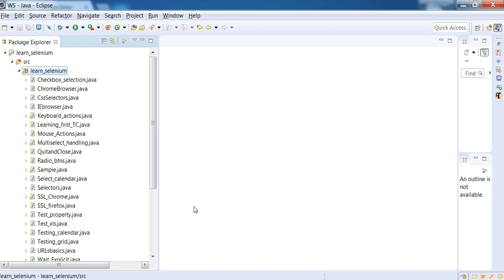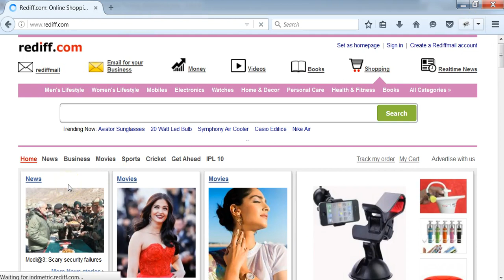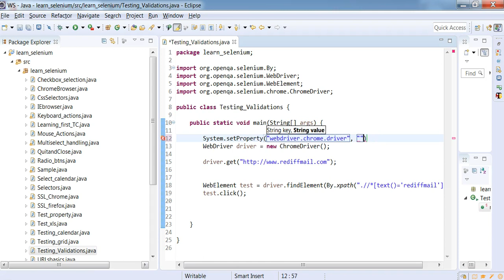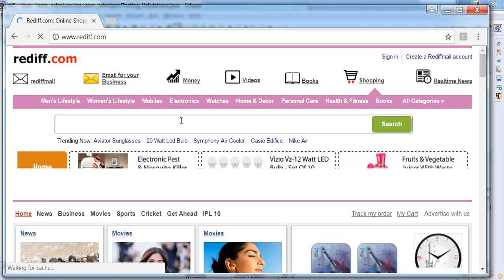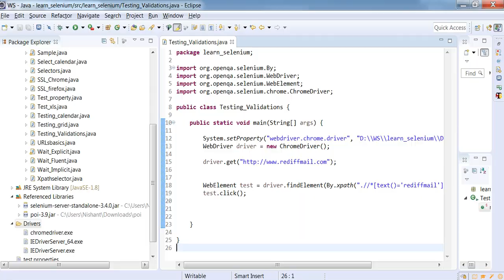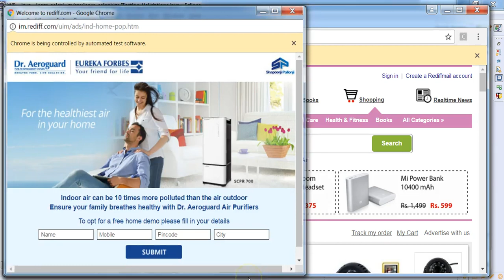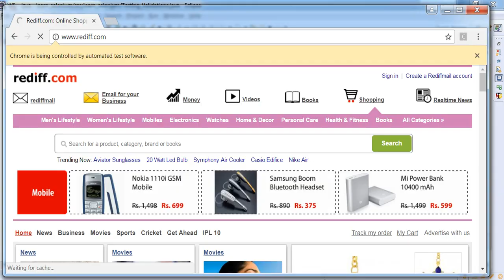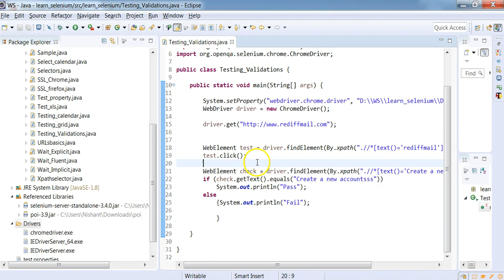Selenium Validations | JAVA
Hello ,

Validation(s) are important in Testing ...

We are providing you video for adding validations in Selenium + JAVA

Thanks